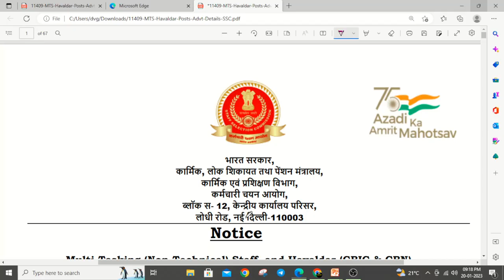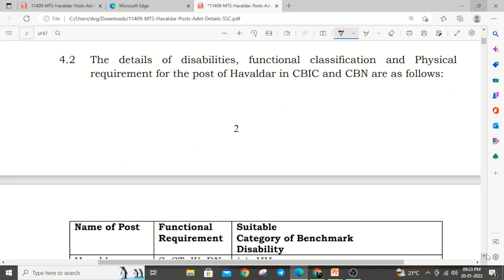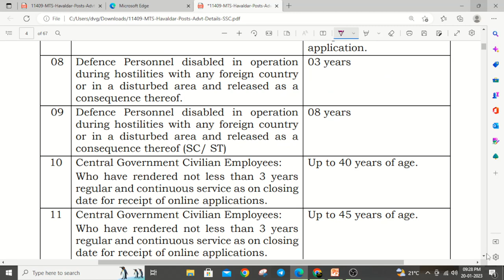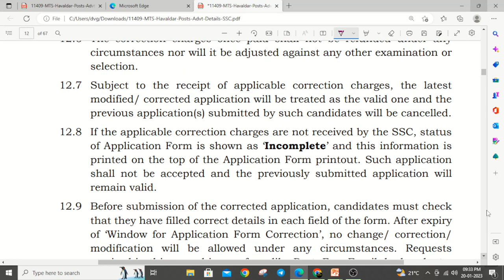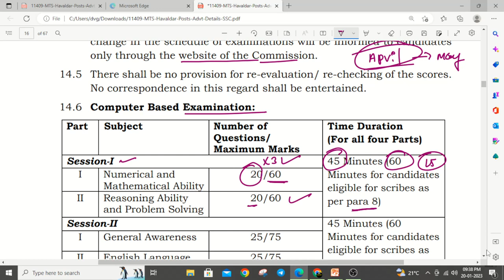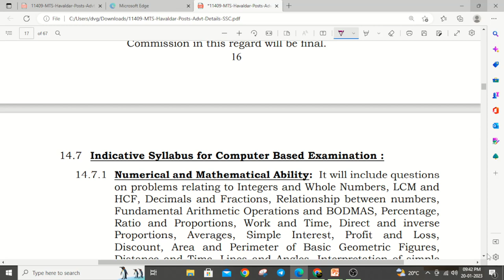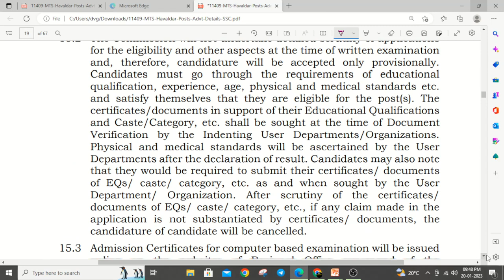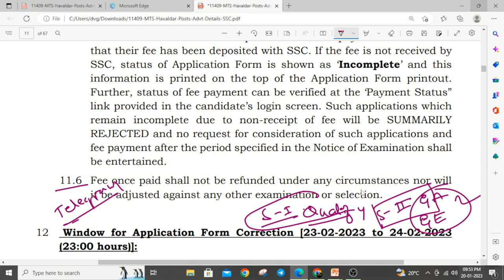SSC MULTI TASKING STAFF AND HAVALDAR NOTIFICATION OUT.